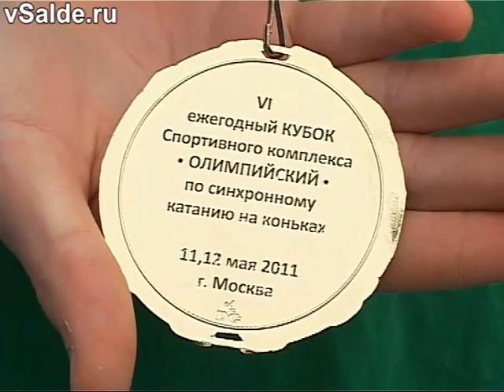Из Москвы -- с бронзой